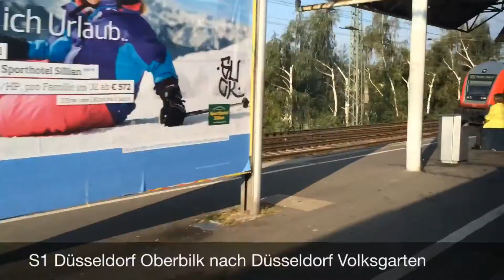Fahrt mit der S1 von Solingen Hauptbahnhof nach Düsseldorf Hauptbahnhof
Fahrt mit der S1 von Solingen Hauptbahnhof nach Düsseldorf Hauptbahnhof. Gefilmt in Fahrtrichtung links.